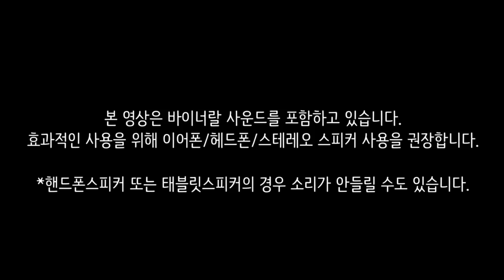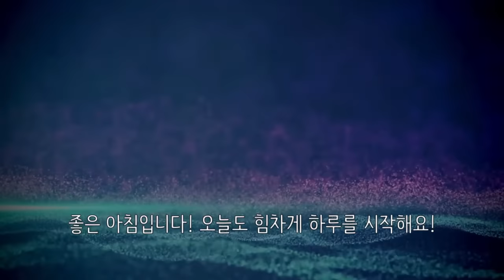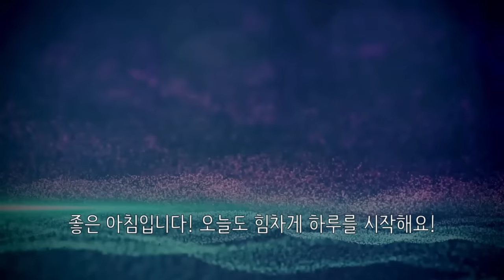🌙🦉할 일이 많은 날 고효율 4시간 숙면!🤗 4시간 파워 숙면 뇌파소리 + ⏰알람 5회 포함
4시간 숙면을 위한 최적화 된 수면뇌파소리입니다.

👍4시간 파워 숙면 뇌파소리는?
(1) 베타파에서 부터 시작하여 서서히 뇌파를 델타파로 낮추어 빠르게 깊은 잠에 들게 합니다.
(2) 숙면에 든 후에는 델타파-세타파를 한 사이클하여 총 3회 반복되며, 이는 일반인의 수면사이클 (비렘수면-렘수면 반복)맞추어 져있어 수면의 질을 향상 시킵니다.
(3) 마지막 뇌파소리는 델타파-세타파-베타파로 이어져 있으며, 이를 통해 천천히 뇌파를 활동상태로 올려 상쾌하게 기상 할 수 있도록 합니다.
(4) 4시간 후 알람⏰을 5회 배치하고 점차적으로 알람소리가 커지게 설정하여 잠에서 일어날 때 도움을 받을 수 있습니다.
(5) 바이너랄 뇌파소리를 효과적으로 사용하기 위해서는 볼륨은 작게 설정하시고, 이어폰/헤드폰 착용 또는 스트레오 스피커 사용을 권장합니다. 바이너랄 뇌파소리에 집중을 돕기 위해 화면은 2분 후에 어둡게 됩니다.

✅ 평균 수면시간보다 짧은 시간인 4시간 파워 숙면을 효과적으로 사용하기 위해서는?
일본수면학회 소속 수면 전문의 쓰보다 사토루의 저서 '적게 자도 괜찮습니다' 참조
수면 시간을 줄이는 것은 쉬운일이 아니다. 수면 시간을 줄이기 위한 매일매일 동기부여가 필요하다.
 1. 수면시간을 줄일 현실적 목표 설정 (예, 시험, 운동.. 등)
 2. 일어나자마자 바로 할 행동을 미리 정하기 (예, 물마시기, 음악듣기, 커피내리기..등)
 3. 수면시간 단축방법 (예, 잠자리에 드는 시간 정하기, 수면시간파악하기 위해 일주일에 15분씩 수면시간을 줄여보고 몸상태체크하기, 줄인 수면에 낮에 얼마나 졸리는지 관찰하여 수면시간 조절)
 4. 단축 된 수면시간 유지를 위한 자가동기부여 (예, 게임처럼 수면시간 단축에 따른 보상해주기)

1. 뇌파소리 전문채널 '잠박사 JAMBAKSA'는 뇌파소리 영상에 커멘터리 (부연 설명)를 첨부하지 않습니다. 이는 커멘터리가 뇌파소리의 경험을 방해하기 때문입니다. 대신에 사용가이드, 안내문, 주의사항 등을 영상에 텍스트로 삽입하거나 컨텐츠설명란에 첨부합니다. 이를 통해 이용자들에게 최적의 조건으로 바이너랄 뇌파소리를 사용할 수 있게 돕고 있습니다.
2. 채널에 있는 바이너랄 사운드 및 영상은 잠박사 JAMBAKSA 본인이 직접 녹음 제작하고 있습니다. 영상제작에 짧게는 하루에서 길게는 수 일이 걸립니다. 바이너랄 사운드 및 영상 제작에 다양한 장비와 프로그램을 사용하고 있습니다.
3. 사용프로그램 및 장비
4. 영상 제작에 사용되는 일부 이미지, 영상, 효과음들은 무료 및 유로로 구매하여 정당한 사용 허가를 받아 사용하고 있으며, 직접 제작한 바이너랄 사운드와 함께 영상 제작에 이용됩니다.

*12hz알파파, 18hz 베타파 둘 모두 집중력과 관련 있습니다.